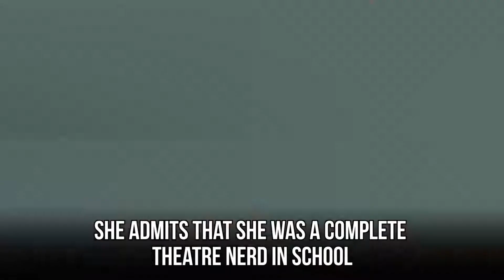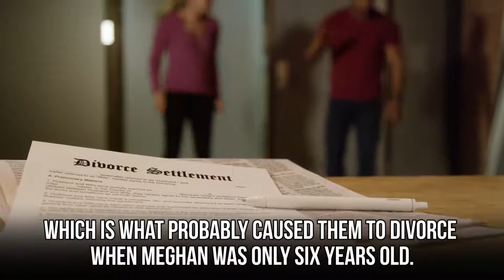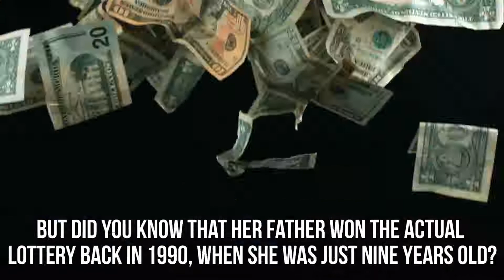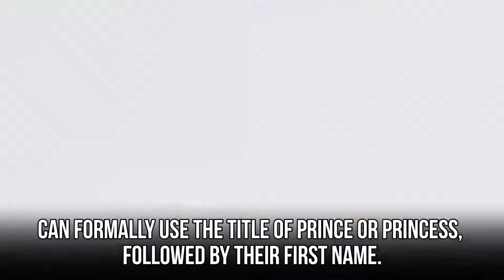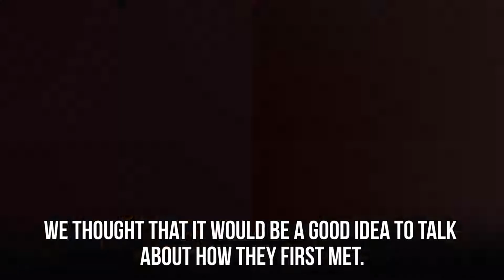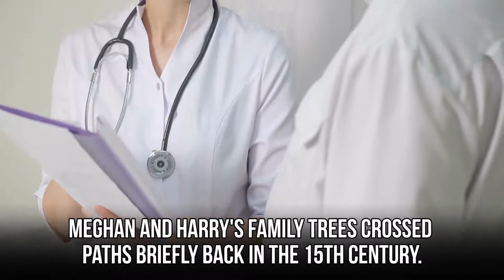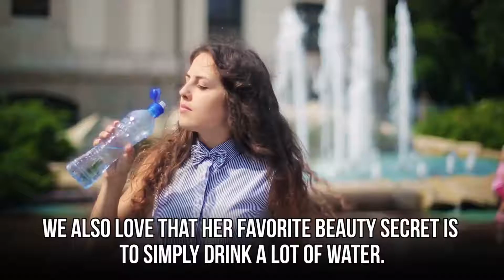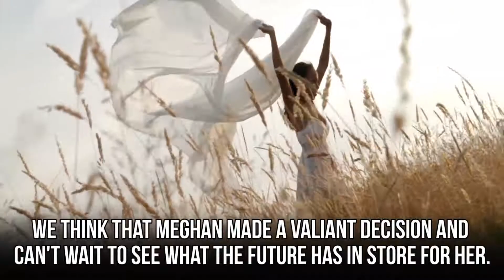20 Things You Didn't Know About Meghan Markle....